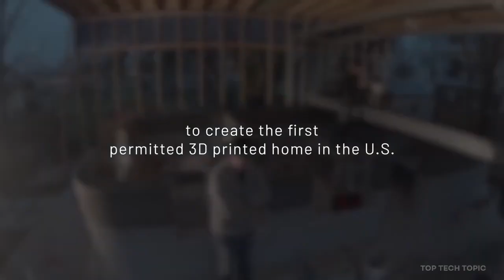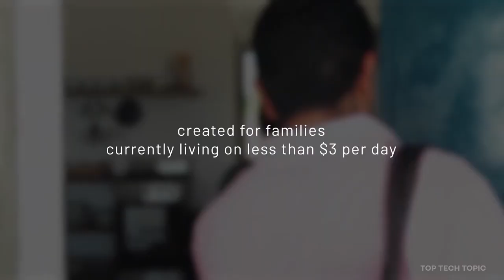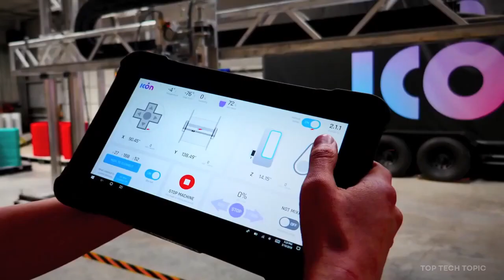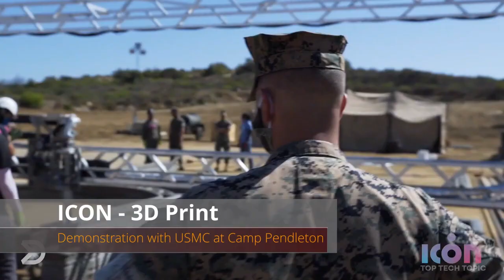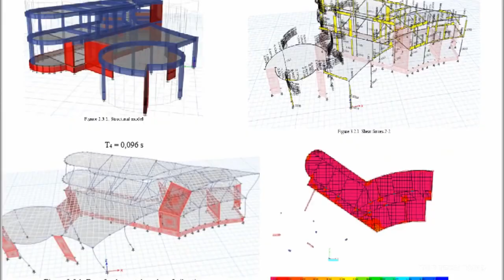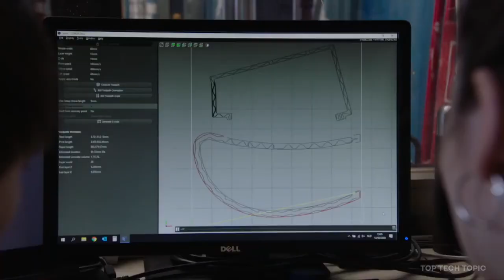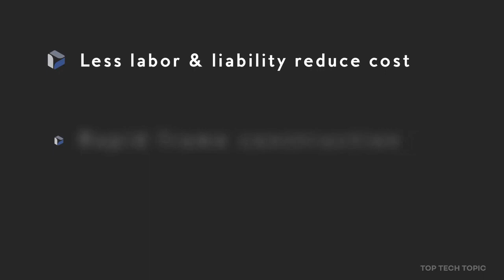NEW STORY and 5 Amazing Manufacturers of 3D Printed houses & buildings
Construction to Kick Off on World's First 3D-Printed Neighborhood
New Story, a Y Combinator-backed charity that works to build houses for people in developing nations, and Icon, a robotics construction company in Austin, Texas, unveiled what is believed to be the first 3D-printed house that is fully up to code and permitted for people to inhabit.

A noble plan to improve housing access for those in need through cutting-edge construction technology is gathering momentum, with a blueprint now in place for what is billed as the world's first 3D-printed community.